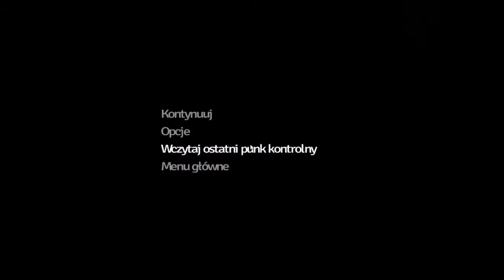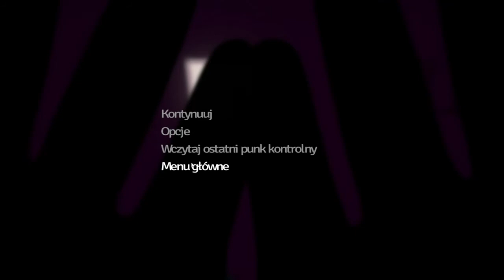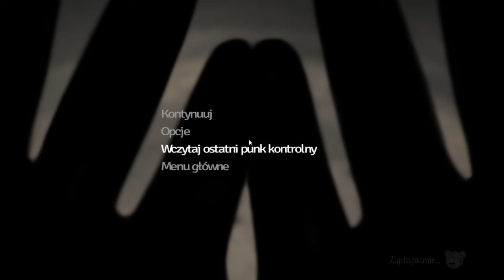Nasza Mama to POTWÓR! *Zabrała nam Misia* - Among The Sleep 05